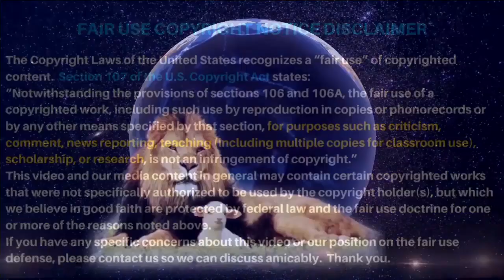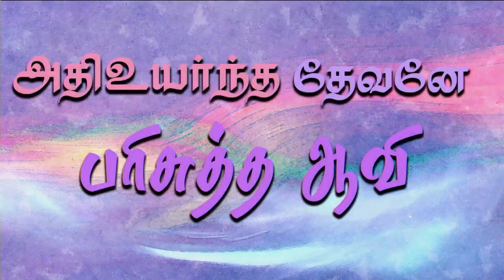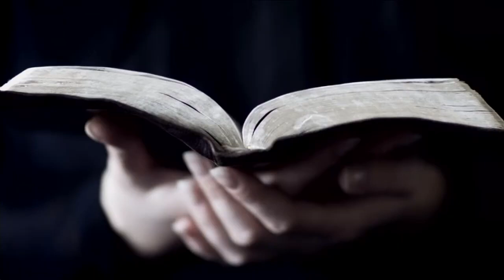Falling Away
23rd May 2021